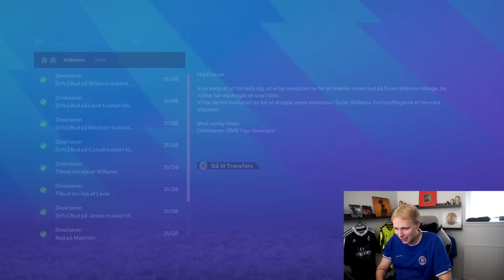SÆLGER VORES BEDSTE SPILLER TIL ARSENAL PÅ DEADLINE DAG?! - KONGERNE AF PREMIER LEAGUE #4